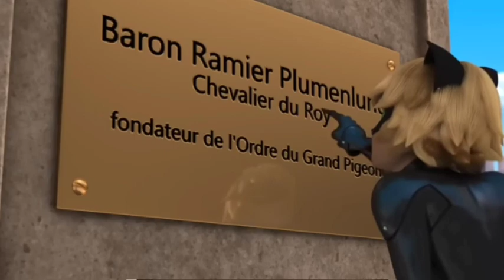Miraculous ladybug time travel mysteries explanation in hindi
WARNING:🚨 This video is made after a lot of research and hard work, its purpose is not to offend anyone. research source : google, youtube, etc. _______________________________________________ COPYRIGHT DISCLAIMER: copyright disclaimer under section 107 of the copyright act 1976, allowance is made for "fair use" for purposes such as criticism ,comment ,news reporting , teaching, scholarship and research. fair use is a use permitted by copyright statute that might otherwise be infringing.. _______________________________________________